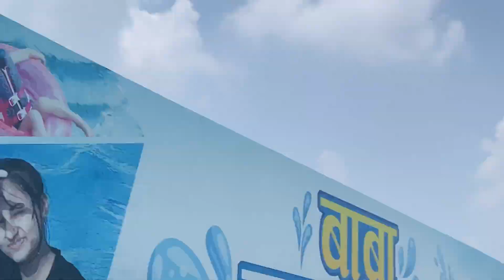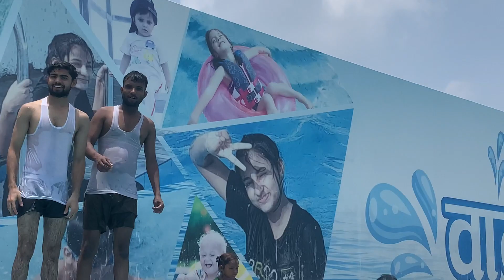Exam finished AND enjoy in pool with crazy friends🤘🏻🤘🏻💪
Hy gyes i hope are uh good
New vidio kesi lgi plz comment m jarur batana
Exam finished and enjoy in pool
Pool masti dikhai h app sabhi ko

Ager vidio k maza or jada lena h tho earphones lga k dekho vidio maza aa jayega🤘🏻

And m ab daily vlogs krne ki koshish krunga and support me gyes thnku so much milte h next vlog m